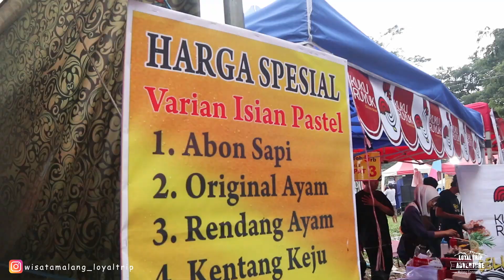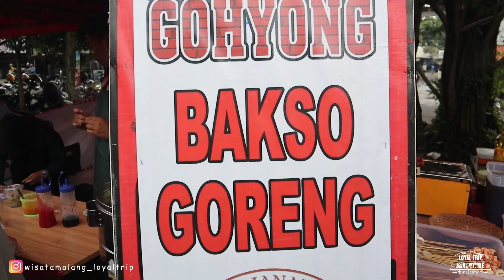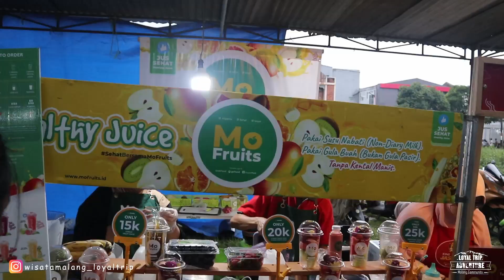Ngabuburit di Pasar Takjil Sawojajar Malang || Loyal Trip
E Yo Pren...! Kali ini aku mau ajak kalian buat ngabuburit ke pasar takjil yang ada di Sawojajar Kota Malang.

Gimana keseruannya, yuk langsung simak aja videonya sampai selesai ya biar kalian tau se-recommended apa tempatnya. Happy watching...!